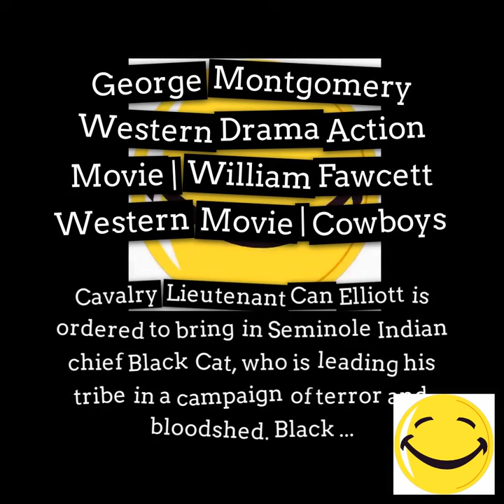George Montgomery Western Drama Action Movie | William Fawcett Western Movie | Cowboys